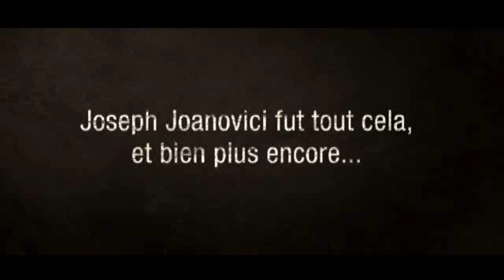Il était une fois en France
Trailer de l'album de bande dessinée de Fabien Nury et Sylvain Vallée. Avec l'aimable autorisation des éditions Glénat.